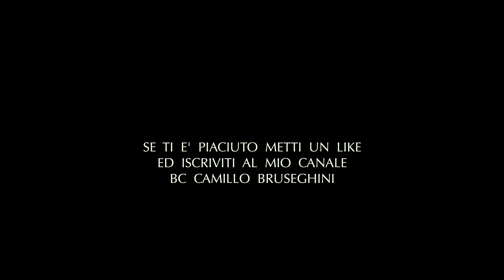PARCO DELLA VETTABBIA - PASSERA MATTUGIA (Passer montanus) - seconda parte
In questa seconda parte i pulli di questa specie usciti dal nido scoprono il mondo.